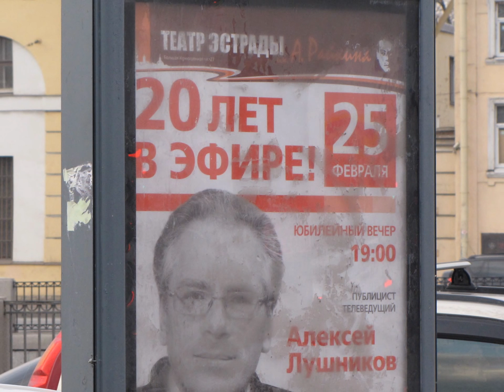Заводы у Балтийского вокзала